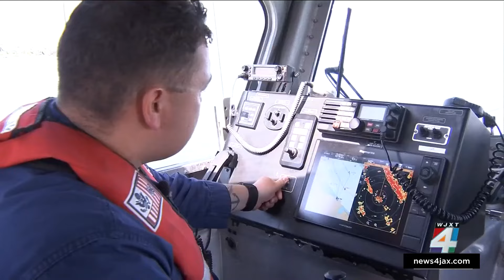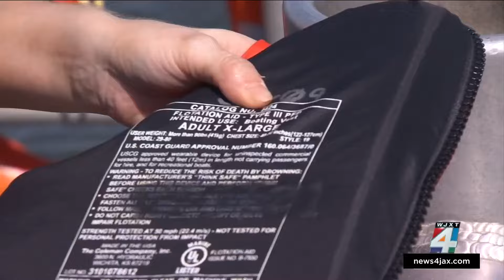Coast Guard urges public to prioritize boating safety on Memorial Day weekend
The Coast Guard and other first responders will be out patrolling the water this Memorial Day weekend and are asking the public to follow the law and be safe while boating.